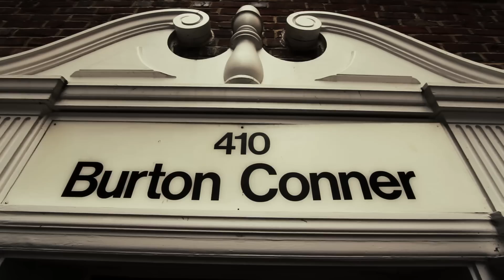Burton Conner i3 2013